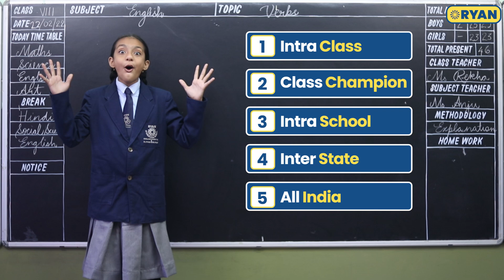Introduction to The All India Young Kalam Contest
Welcome to the All India Young Kalam Contest 2022. This competition is for Class 7 students of Ryan International Group of Institutions. Through this competition we will learn about exciting objects that surround us in our daily lives. Please contact your class teacher for participation. We wish you success and looking forward to an exciting presentation by you.

Other Videos for Young Kalam Contest